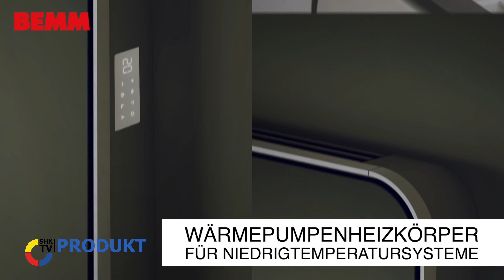BEMM: Relax Hybrid - Heizen und Kühlen| SHK-TV Produkt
Der neue, leistungsstarke Hybrid-Heizkörper von BEMM gilt als wertvoller Wärmeverteiler für zukunftsweisende Heizungsanlagen unter anderem mit Wärmepumpen.